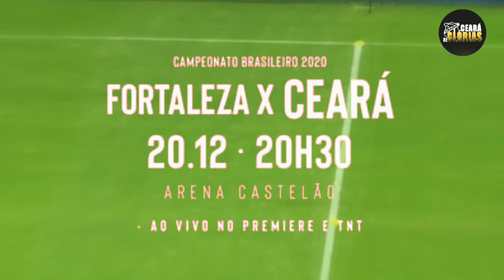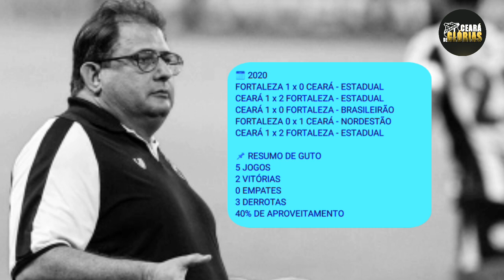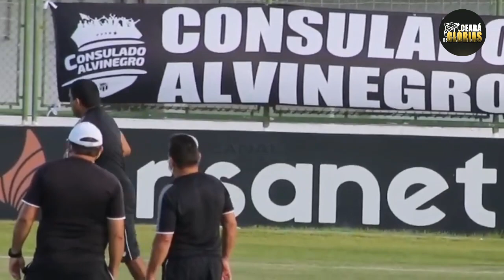[PRÉ-JOGO] Tudo sobre o Vozão para o Clássico-Rei deste domingo,Vina,Provável time e onde assistir..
FORTALEZA X CEARÁ | BRASILEIRÃO 2020 | CLÁSSICO-REI

Arquirrivais se enfrentam no Castelão pela 26ª rodada do Brasileiro com o objetivo de reagir após derrotas inesperadas e saltar na classificação; Próximos na tabela, Leão e Vovô sabem que derrota pode complicar metas na Série A.

Neste domingo (20), às 20h30, Fortaleza e Ceará disputam o último Clássico-Rei do ano, em jogo na Arena Castelão, pela 26ª rodada da Série A. O confronto é o 7º de 2020 e é muito aguardado pelas duas torcidas por se tratar de uma reta final de Série A e o caráter decisivo do confronto.

Onde assistir
O clássico terá transmissão dos canais Premiere e TNT (menos CE).

Estádio e horário
Arena Castelão em Fortaleza (CE), às 20h30 (de Brasília)

Prováveis escalações
Fortaleza: Felipe Alves; Tinga, Jackson, Paulão, Bruno Melo; Felipe, Juninho; Osvaldo, Romarinho, David e Wellington Paulista. Técnico: Marcelo Chamusca.

Ceará: Richard; Samuel Xavier, Tiago, Luiz Otávio e Bruno Pacheco; Fabinho e Fernando Sobral; Vina, Lima, Léo Chú e Cléber. Técnico: Guto Ferreira.

Arbitragem
Árbitro: Anderson Daronco (Fifa/RS)
Assistentes: Rafael da Silva Alves (Fifa/RS) e Michael Stanislau (RS)
Quarto árbitro: Adriano Barros Carneiro (CE)
VAR: Jean Pierre Gonçalves Lima (RS)

Últimos resultados
O Fortaleza vem de derrota por 2 a 1 para o Red Bull Bragantino, enquanto o Ceará foi superado pelo Atlético-GO, pelo mesmo placar.

Fontes de Pesquisas: Diário do Nordeste/O povo online/Ge/CearáSC/Fontes
Imagens dos treinos: Vozão TV/Canal do Vozão/Fotos; Felipe Santos

para me DOAR com PicPay.💚💚💚

➡️Tem algum Vídeo seu,nos mande um E-mail,que retiramos imediatamente do canal⬅️

FORTALEZA X CEARÁ
CEARÁ X FORTALEZA
CLÁSSICO-REI
BRASILEIRÃO 2020
SÉRIE A 2020
Ceará de Glórias
AO VIVO: Fortaleza x Ceará | Campeonato Brasileiro - 20/12/2020
PRÉ-JOGO FORTALEZA X CEARÁ | CLÁSSICO-REI